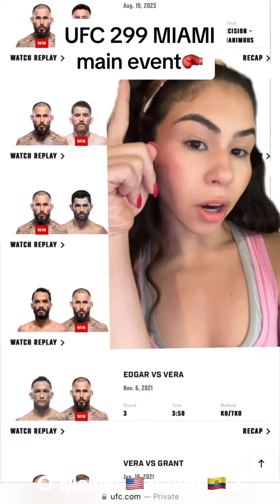Can ChitoVera be the first UFC champion from Ecuador? 🇪🇨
UFC is returning to Miami and we have a rematch between Sean O’Malley and Marlon Vera.

From Natalie Loureda always debriefing the beef of UFC 😊❤️